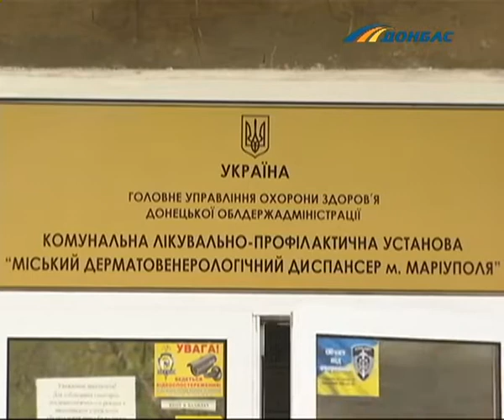Мариупольцы могут бесплатно пройти обследование кожи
Обследования проводят в городском дерматовенерологическом диспансере. Много ли желающих, интересовалась Елена Уланова